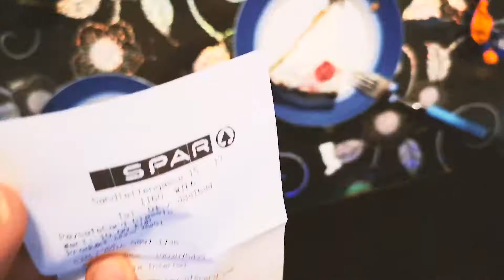MEIN 21. Geburtstag in WIEN | ADONIS BDAY 🎉| Folge 3# ✪ IfYouHadProduction ✪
IfYouHadProduction präsentiert euch das neue Videoo "MEIN 21. Geburtstag in WIEN | ADONIS BDAY 🎉| Folge 3#", habt ihr Bock zu erfahren, wie ein Youtuber sein Geburtstag in Wien verbracht hat, dann gönnt euch dieses Video, da ist der Antwort für euch!

Viel Spaß wünscht euch das Team "IfYouHadProduction"!

Likes und Kommentare sind willkommen, Abo werden und das NOCH kostenlos, um kein weiteres Video zu verpassen!

Sei ein Abo,
sei ein kranker Visionär!